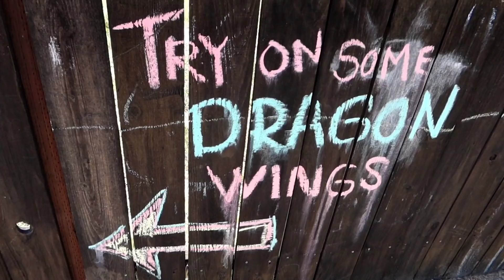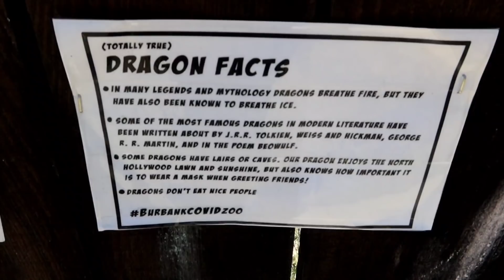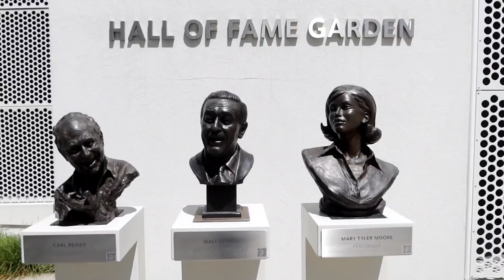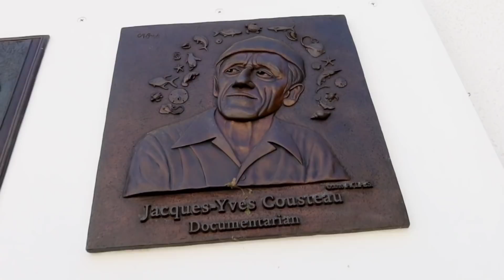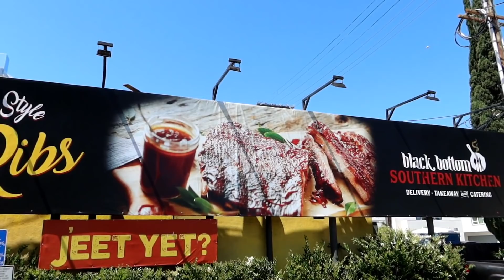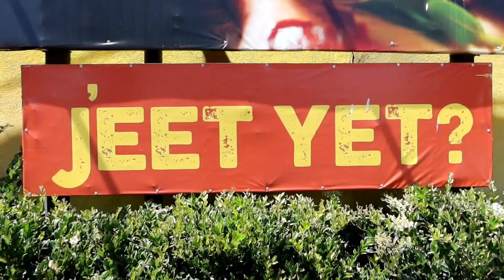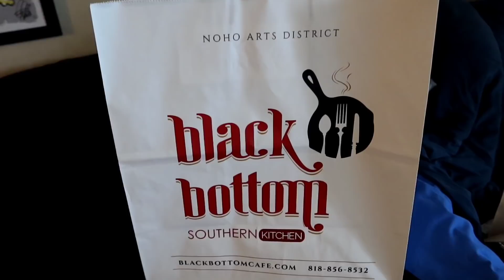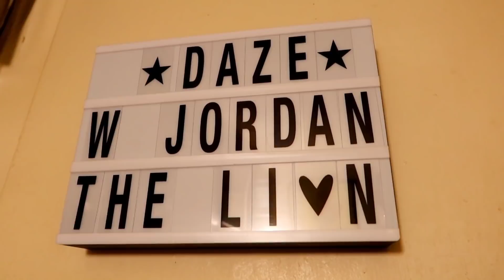TELEVISION ACADEMY Hall Of Fame Garden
1315 TELEVISION ACADEMY Hall Of Fame Garden - Jordan The Lion Travel Vlog (6/13/20)